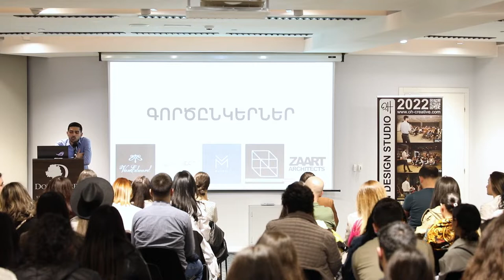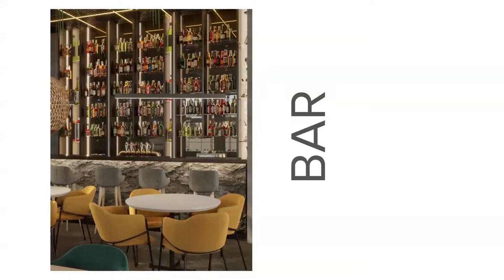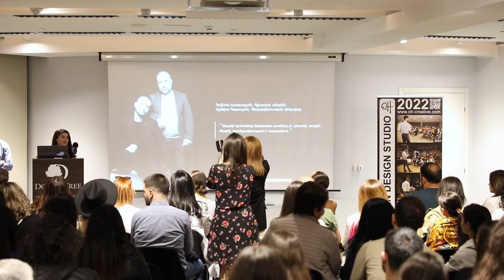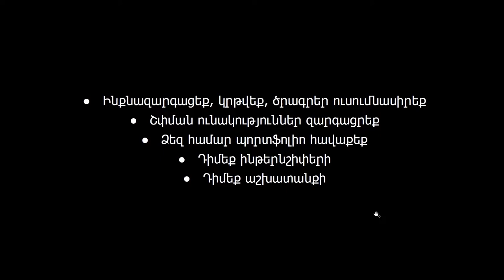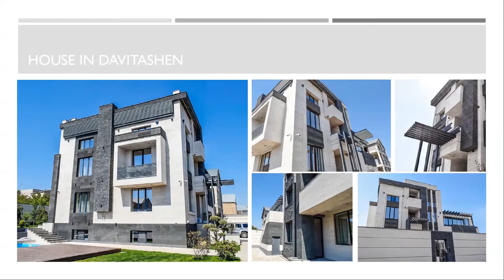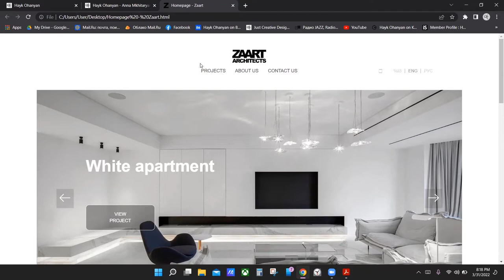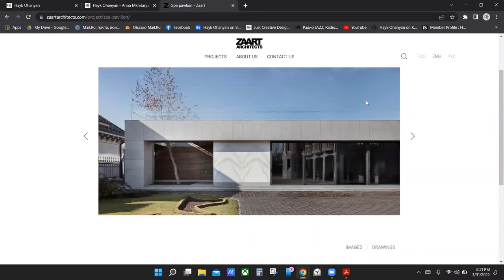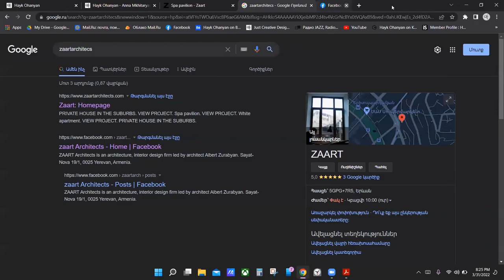Բաց դաս, 31.04.2022 մաս 2, (գործընկերներ)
🥳Ուրախ ենք տեղեկացնել, որ այսուհետ կունենաք հնարավորություն մեր ստուդիոյում 🏆անվճար դասընթացների հաճախելու, միաժամանակ աշխատանք ստանալու հնարավորություն առաջատար ընկերություններում։
🤝Մեր գործընկերներ zaart Architects-ն, Futuris Architects-ն, Metric Studio-ն, InProject Design & Architecture-ն հանդես եկան մեր բաց դասի ժամանակ, ցուցադրեցին իրենց աշխատանքներից մի քանիսը և հայտարարեցինք մեր նոր պրոեկտը, որի համաձայն մեր գործընկերները երկու ամիս հաճախած և առաջադիմած 👩‍🎓🧑‍🎓ուսանողներից ընտրելու են և հովանավորելու նրանց ուսումը մեր ստուդիոյում՝ զուգահեռ վերցնելուվ պրակտիկայի, այնուհետև աշխատանքի: